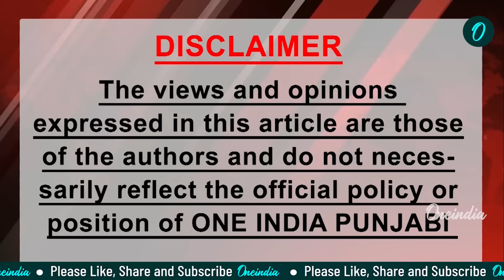ਆਖਿਰ ਕਿਉਂ ਗਏ ਸੀ ਪਰਗਟ ਸਿੰਘ CM ਮਾਨ ਨੂੰ ਮਿਲਣ ? ਹੋਵੇਗਾ ਪੰਜਾਬ ਦੀ ਸਿਆਸਤ 'ਚ ਵੱਡਾ ਫੇਰ ਬਦਲ ? Oneindia Punjabi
ਆਖਿਰ ਕਿਉਂ ਗਏ ਸੀ ਪਰਗਟ ਸਿੰਘ CM ਮਾਨ ਨੂੰ ਮਿਲਣ ?
ਹੋਵੇਗਾ ਪੰਜਾਬ ਦੀ ਸਿਆਸਤ 'ਚ ਵੱਡਾ ਫੇਰ ਬਦਲ ?
ਸੀਨੀਅਰ ਪੱਤਰਕਾਰ ਤੋਂ ਸੁਣੋ ਅੰਦਰ ਦੀ ਗੱਲ !